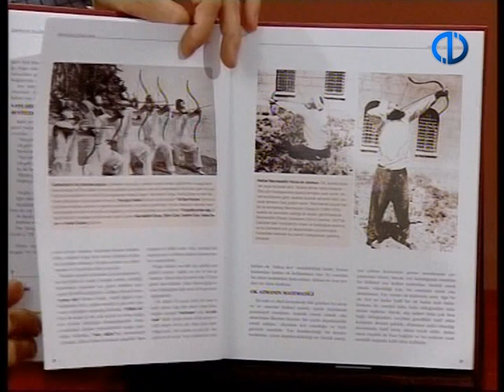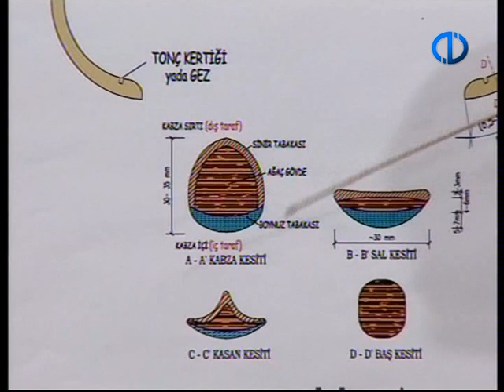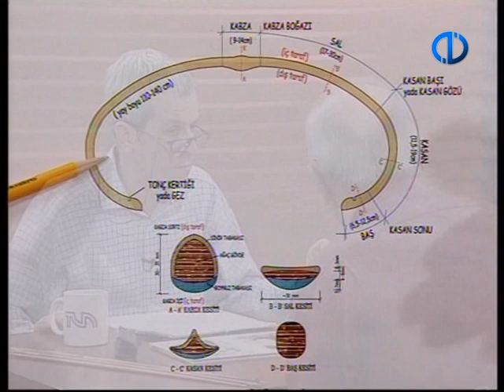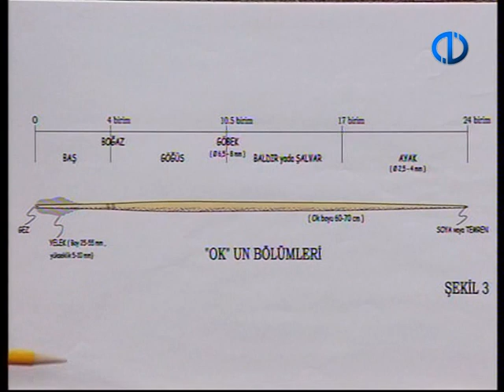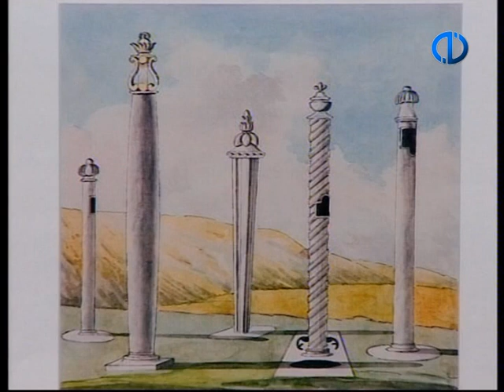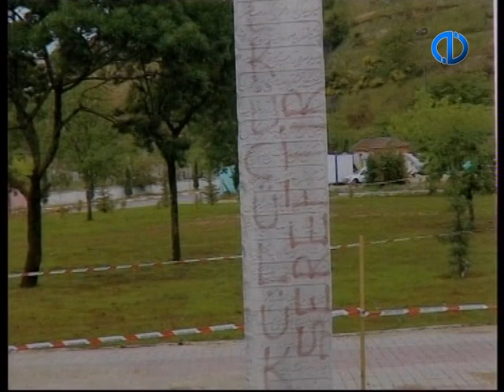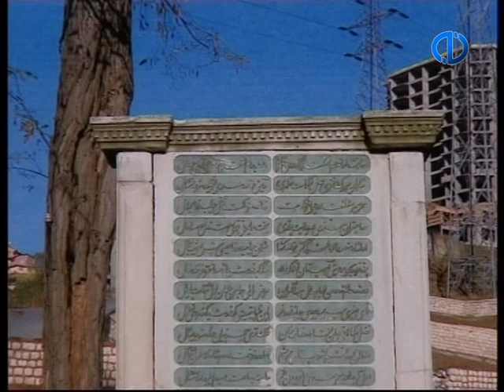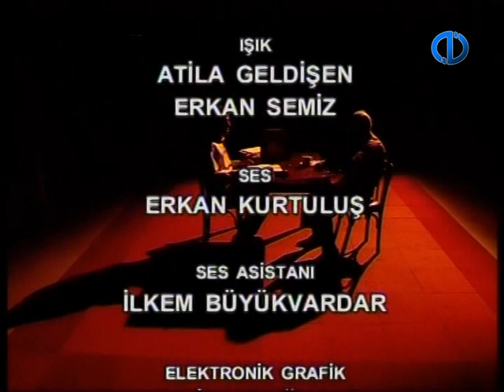Okçuluk ve Nişan Taşları, Masabaşı Sohbetleri TVA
Anadolu Üniversitesi Televizyonu (TVA) için Prof. Dr. Levend Kılıç'ın haftalık Masabaşı Sohbetleri programı için 2007 yılında çekilmiştir.

Programın gerçekleştirildiği dönemde "gez" uzunluğunun kaç santim olduğu bilinmiyordu. Ancak bir süre sonra Sultan II. Mahmud'a ait bir nişan taşının kayıp "ayak taşı" 2009 yılında tesadüfen bulundu. Bu taş, apartmanların arasında adeta saklanmış ve nedendir bilinmez hiçbir yerine dokunulmamıştı. Günümüz teknik olanaklarından yararlanılarak ayak taşı ile nişan taşı arasındaki mesafe ölçüldü ve II. Mahmud dönemindeki gez uzunluğu 60,74 cm olarak saptandı (Bu husus için Bkz. M.Şinasi Acar, Osmanlı'da Sportif Atıcılık Nişan Taşları, YEM Yayın, İstanbul, 2013, s.71-75).